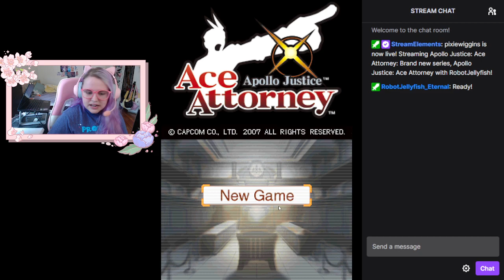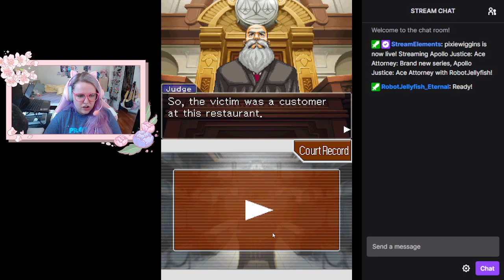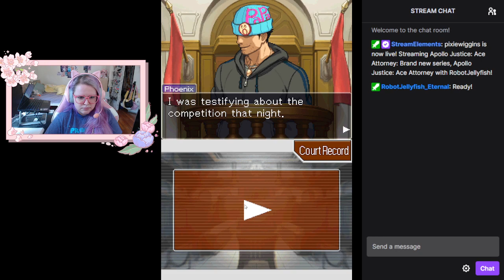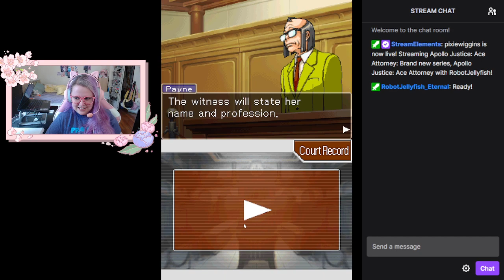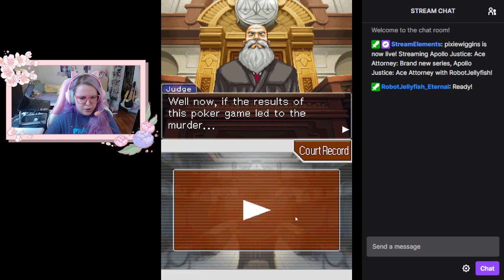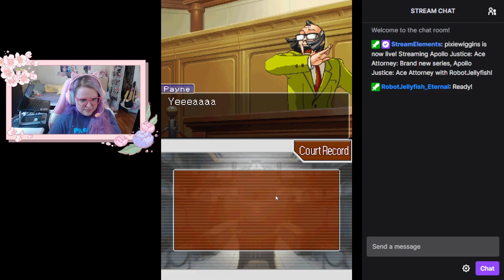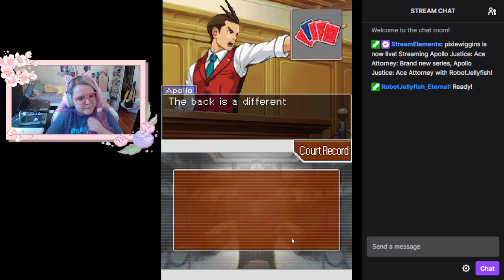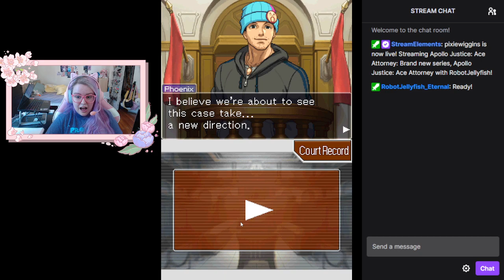Apollo Justice: Ace Attorney with Robot Jellyfish | Part 1